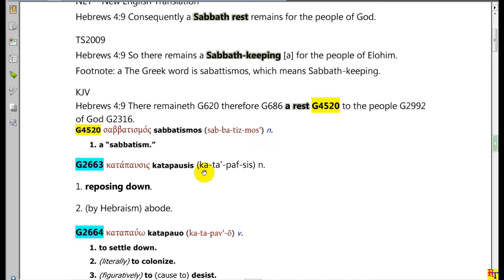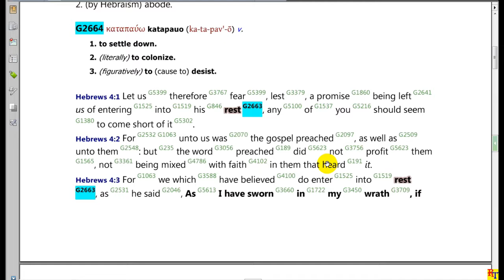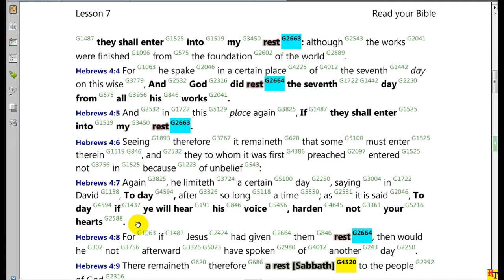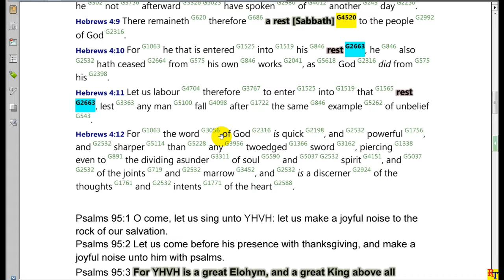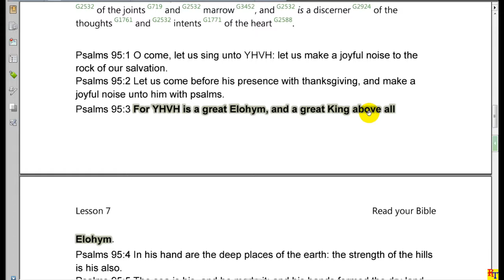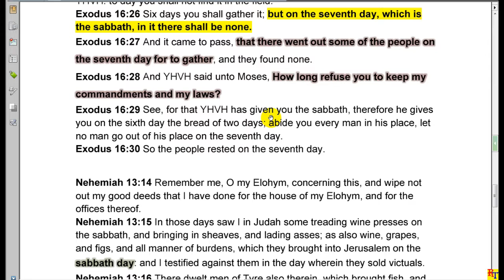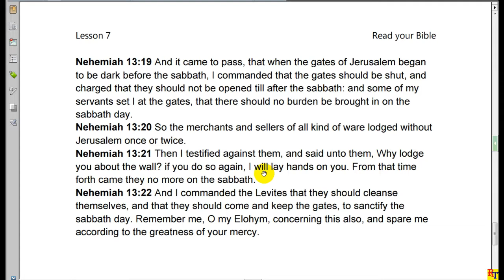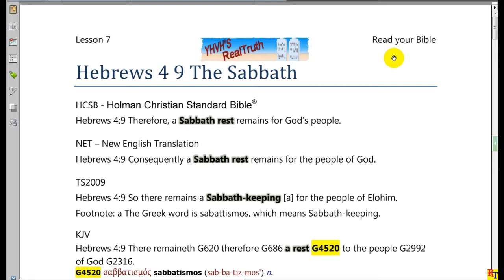L07 Hebrews 4 9 The Sabbath is required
Hebrews 4:9 The Sabbath required. A proper teaching on the Sabbath in the New Testament.